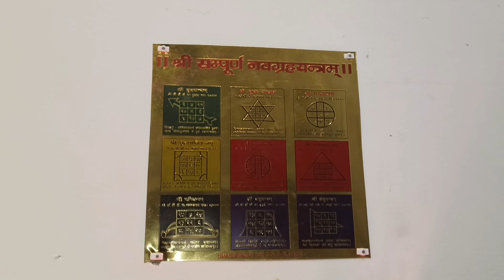jack new dress#dogfood